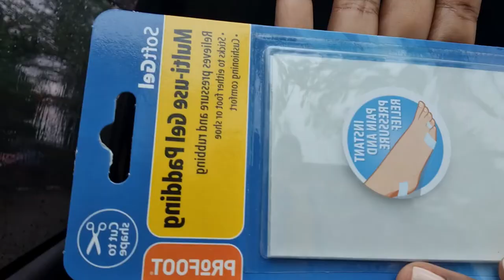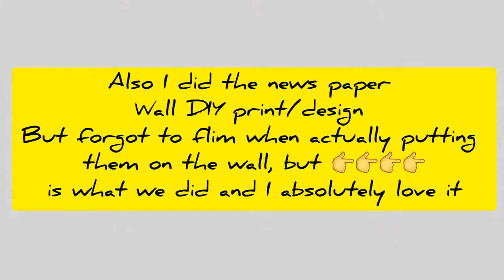VLOG:(uganda) SPEND A FEW HOURS/MINUTES WITH ME, Entebbe Victoria mall shopping//Ugandan youtuber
●OPEN ME●

Pslam 34:4, I sought the Lord, and he delivered  me from all my fears